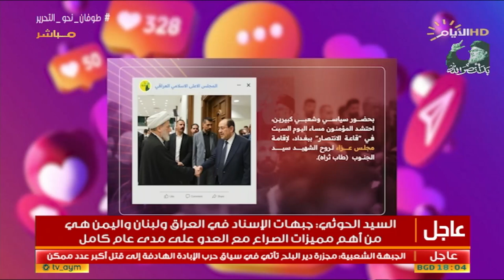برنامج " ETAG " يسلط الضوء على العزاء المركزي لسيد المقاومة الذي إقامة المجلس الأعلى الإسلامي